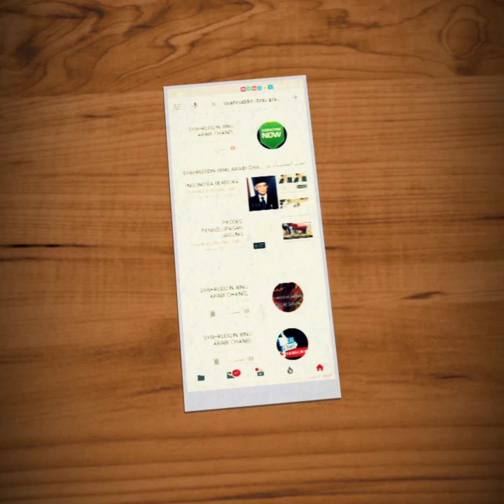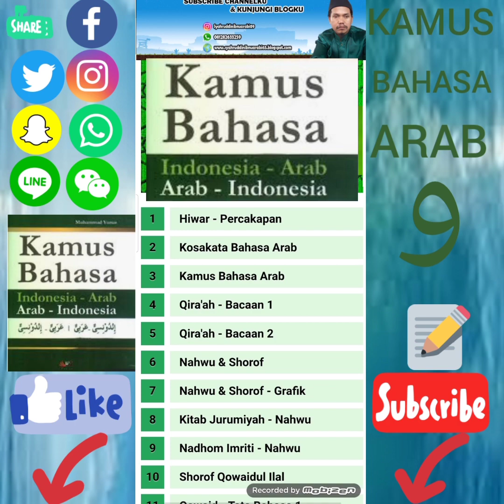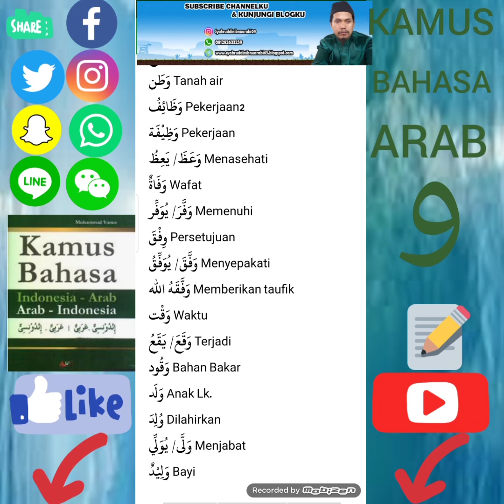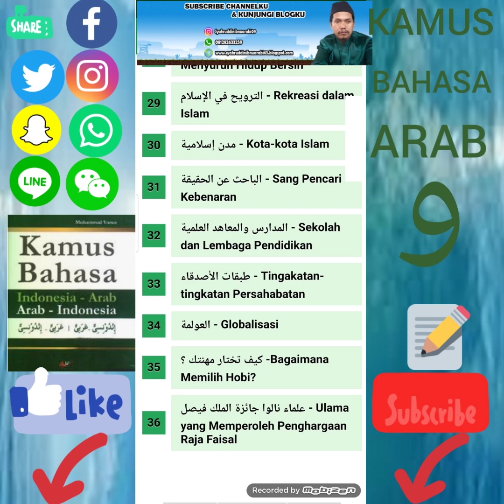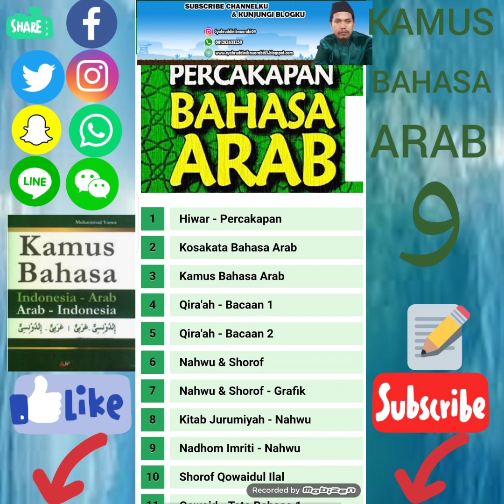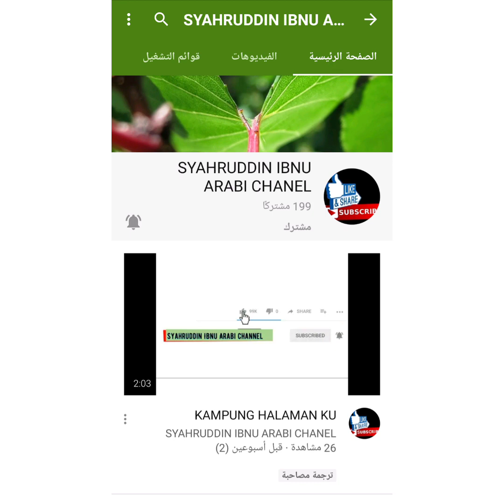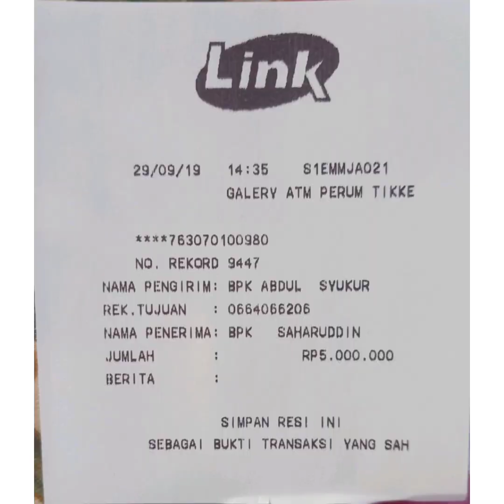KAMUS BAHASA ARAB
اَلسَّلاَمُ عَلَيْكُمُ وَ رَحْمَةُ اللّٰهِ وَ بَرَكَاتُهُ

   اَلْحَمْدُ لِلًٰهِ     Allah ﷻ kembali memberikan hidayah dan kekuatan kepada saya sehingga saya dapat kembali melanjutkan membahas kamus bahasa Arab pada bagian huruf و dan sisa satu huruf lagi kita akan segera menunjuk pembahasan kamus bahasa Arab yaitu : tersisa huruf ي namun bukan berarti pembahasan bahasa Arab sudah selesai tapi إن شاء الله masih banyak lagi pembahasan lain seputar BAHASA ARAB yang mencakup segala aspek nya , namun secara ringkas bisa saya kasih sebuah bayangan tentang apa saja yang dianggap paling penting seputar topik ini diantaranya :  (1) ilmu Nahwu ,(2). Ilmu Sharaf (3) Ilmu Ma'ani ,(4 ) ilmu Bayan ,(5)
 Ilmu Badi' ,(6) Ilmu Balaghah & (7). Ilmu 'Arudh dan segala jenis yang menjadi cabang  dari ilmu Nahwu dan ilmu Sharaf harus kita dalami semua demi menyempurnakan pemahaman kita tentang bahasa Arab.

   Jangan lupa like video ku dengan menekan tombol jempol yang menghadap ke atas dan subscribe chanelku dengan mengaktifkan tombol lonceng bell notifikasi chanelku dong agar tidak kehilangan informasi penting menarik lainnya & videoku tolong di share atau dibagikan ke semua akun dunia maya anda semua agar manfaat nya lebih luas dan beri komentar sesuai judul !

 TTD

          Syahruddin wa : 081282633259 / 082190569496 hp : 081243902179

        وَالسَّلاَمُ عَلَيْكُمْ وَ رَحْمَةُ اللّٰهِ وَ بَرَكَاتُهُ